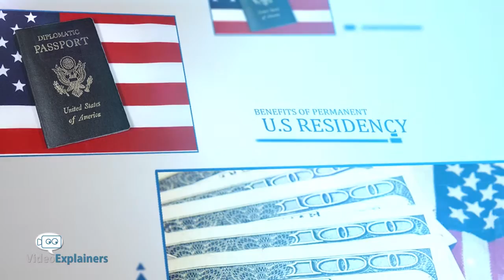Empire State EB5 | U.S Residence and Visa Investments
Empire State EB5 ensures your permanent residency in the United States and also visa investments.